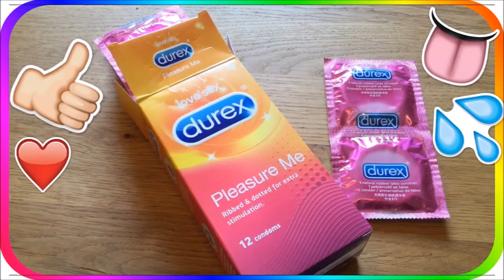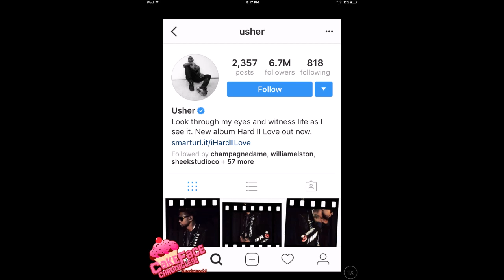Usher admits having Herpes & Another Lady Said She Smashed in April!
Usher has exposed a second lady to herpes simplex 2 this year in April 2017!
She said sucked the 🍆!!